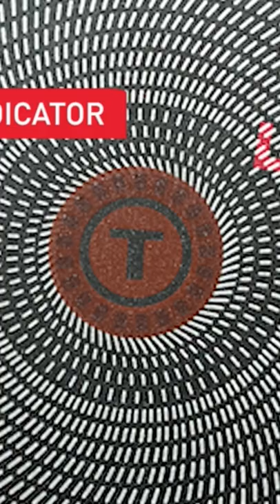Best Quality Cookware || How to Choose Food Safety Cookware Sets || Nonstick Pan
Top 12 Cookware Sets 2022 || Best Qulity and Foods Safety Cookware Sets || How To choose Cookware

cookware
cookware sets
kitchen & food
home shopping network
healthy cookware
Food Safety Cookware Sets 2022
caraway review
caraway cookware
caraway home
best cookware
best cookware set 2022
non toxic cookware
best stainless steel cookware set
caraway cookware review
frying pan
nonstick pan
caraway cookware set
ceramic cookware
best cookware set for induction cooktop
best nonstick cookware set in amazon
healthy cooking
non stick pans safe
costco
home decor
pan review
skillet
marylou chanel
shop with me
best budget cookware set
non stick cookware
best nonstick cookware set 2022
best nonstick cookware set
caraway home cookware
non-toxic cookware
caraway home non toxic ceramic cookware
best stainless steel cookware sets
cooking
kitchen
stainless steel cookware
best stainless steel cookware
best cookware sets
best stainless steel cookware sets 2022
best stainless steel cookware sets 2021
nonstick cookware set
non-stick pan
copper cookware
best cookware set for health
frying pan review
nonstick cookware
caraway unboxing
caraway cookware set review
cookware set
nonstick pans
amazon
caraway cookware unboxing
best cookware set review
best cookware set amazon
best cookware set for glass cooktop
best cookware set for gas stove
best cookware set for electric stove
best cookware set for glass top stove
best cookware set under $200
calphalon premier space saving nonstick cookware set
best cookware for induction
cooking on induction
best cookware set non stick
induction cookware
which cookware works on induction
best cookware set america's test kitchen
how to use induction
how to cook on induction
induction friendly cookware
best cookware set for indian cooking
best cookware set 2022 on amazon
online products
flipkart
which cooking utensils i use
best cookware available in india
toxin free cooking utensils
best indian cooking utensils
most healthy cooking utensils
best indian cookware
small kitchen items
my cookware shop madurai
my cookware shop
castirondosatawa
home decors
smart kitchen gadgets
soap stone cookware
cast iron cookware
smart & modern kitchenware
traditional cookware
caraway cookware unboxing and revie
unboxing and review of the caraway cookware
caraway cookware unboxing and unsponsored review
caraway reviews
cookware for induction
ceramic
caraway pan unboxing
caraway unboxing and review
caraway's non-stick
diamond frying
blue diamond non stick pan
non-stick cooking pots and pans
unboxing michaelangelo cookware non-stick ceramic granite cookware set
ceramic granite cookware set
ceramic cookware set
induction kadai
michaelangelo cookware set
caraway cookware first impressions
safe nonstick pan
sarah deshaw
is caraway really non-stick
caraway mini baking set
removing stains from caraway cookware
honest caraway review after using
best non-stick cookware
best pots and pans
cream caraway pots and pans
gray carawar pots and pans
americas test kitchen
meyer cookware
stainless steel pan
when should i use carbon steel
whats the best cookware
hellenic snackbar
awarehousechef
cooking techniques
aware house chef
a wearhouse chef
awarehouse chef
hellenic snack bar
stainless steel cookware sets clearance
best stainless steel cookware made in usa
best gadget hub
1810 stainless steel cookware
stainless steel cookware set
5 ply stainless steel cookware
costco may 2022
costco store
costco savings
costco ipswich
costco warehouse savings
costco shopping
come shop with me
costco deals
best non stick cookware
costco sales this month
costco north lakes
costco queensland
costco australia
costco australia prices
costco brisbane
costco bundamba
ceramic cookware vs stainless steel
ceramic cookware is good for health
non toxic cookware material
non stick pans side effects
safe pans to cook with
nonstick cookware sets
best nonstick cookware set review
best nonstick cookware sets 2022
non toxic pans
nonstick cookware set price
best nonstick cookware set for gas stove